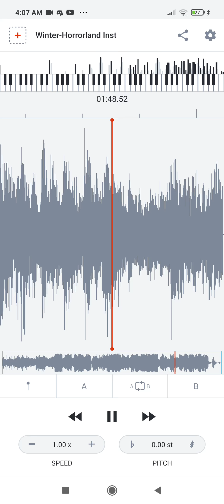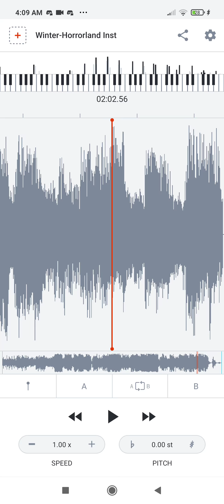What is Wrong with the lemon's Voice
omg The Lemon's Voice is reverse and Forward